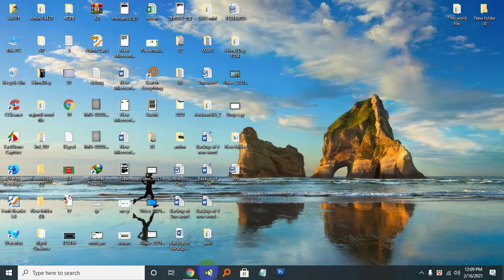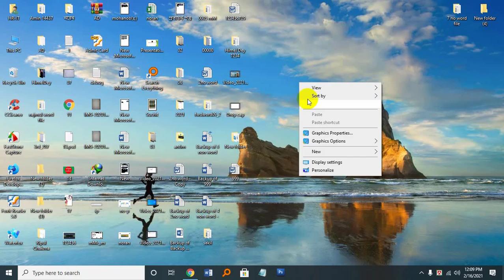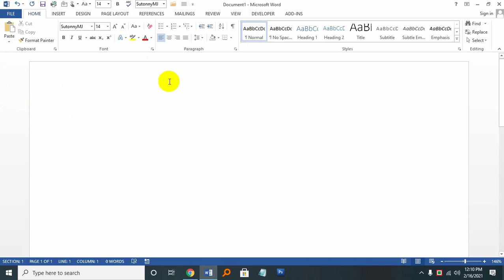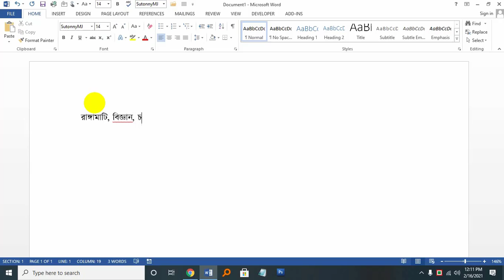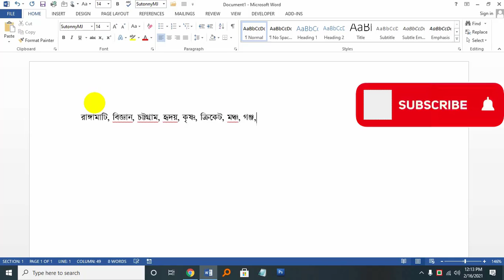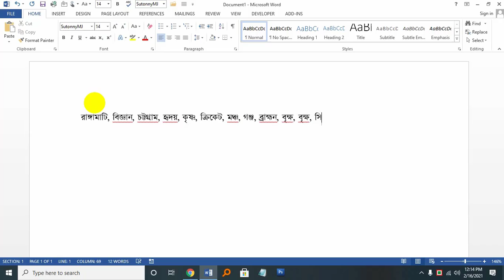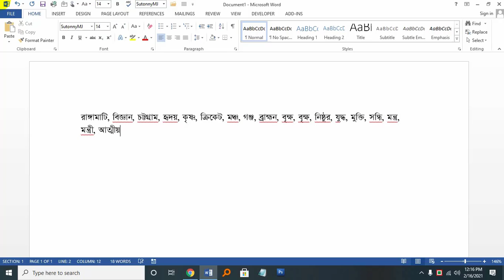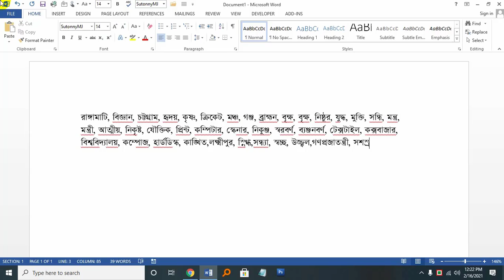How to write juktakkhor in bangla word ।। বাংলা যুক্তবর্ণ লেখার নিয়ম 2021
bijoy bangla jukto borno list pdf download

bangla juktakkhor pdf

bangla juktakkhor pdf download

ms word bangla jukto borno pdf

bangla jukto borno lekhar niom

bangla jukto borno chart pdf

bangla jukto borno wikipedia

bangla jukto akhar